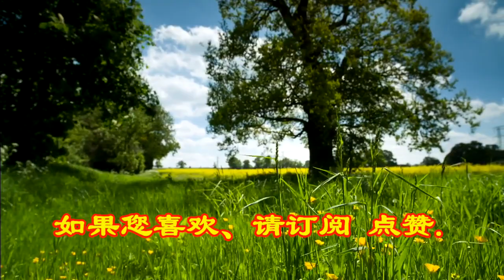从美国中期选举的结果，谈美国为什么在历史上 7次“挽救”北京中共政权.（2022.11.9）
森哲深谈（2153）： 从美国中期选举的结果，谈美国为什么在历史上 7次“挽救”北京中共政权.